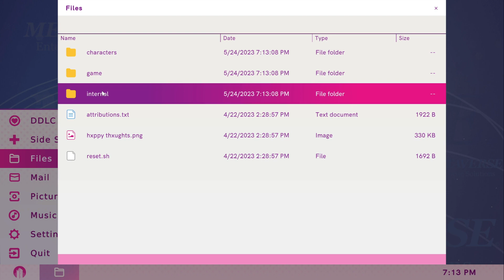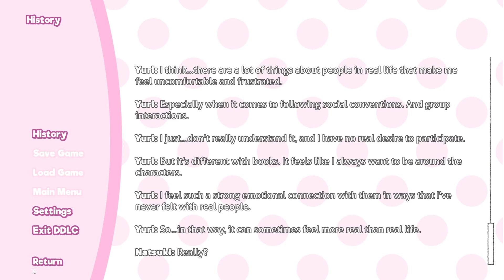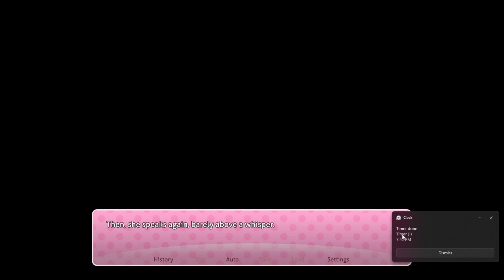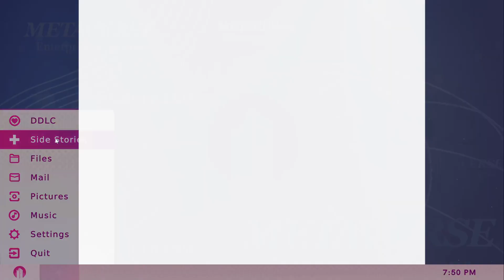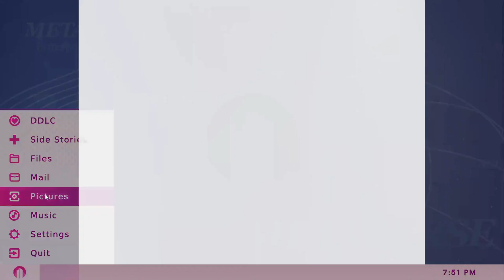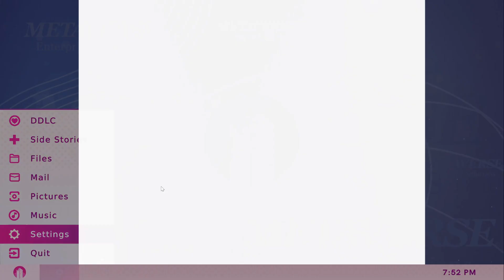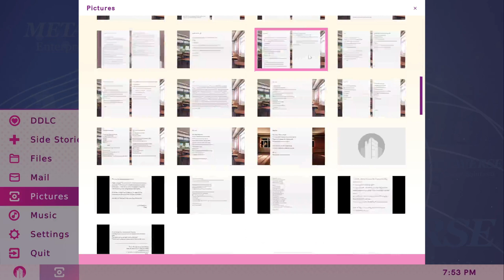Natsuki's and Yuri's Friendship hardend WITH A PANIC ATTACK || Doki Doki Literature Club+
In Today's video, I played Doki Doki Literature Club+. As with all the Side Stories, this one also took 1 whole episode. This one, though, can be summarized in a few words. After the letter is delivered, Natsuki and Yuri get along by going to an isolated place. And they start to talk about stuff until it gets to Nstsuki's friends. You see, the problem here is that Natsuki's friends have started to tease her just a bit too much, to the point where they are harming her. And, then, at the final meeting at the Stairway (at least the one we see), she says she had called off their friendship, and because of all the memories, fearing their response and what-not, she starts to have a panic attack, and Yuri, who is most distressed when someone's emotions go out of control, quickly jumps and handles the situation, and from there on, their friendship solidifies, ending on a somewhat wholesome note. Yeah, there's apparently still 1 Side Story, with all 4 of them together, called Equals, which, if my plans allow, I should be able to do on Friday.